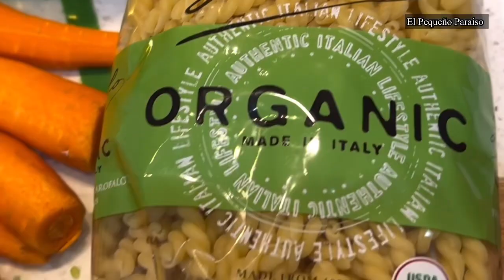Hoy deliciosos Chiles Rellenos de picadillo carne De pavo chilaquiles de tortillas pasta fusilli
Chiles Rellenos de picadillo de carne molida de pavo  chilaquiles de tortilla pasta fusilli estilo paraíso